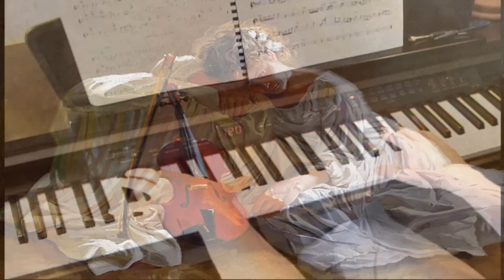Meditation from Thais - Massenet - Piano